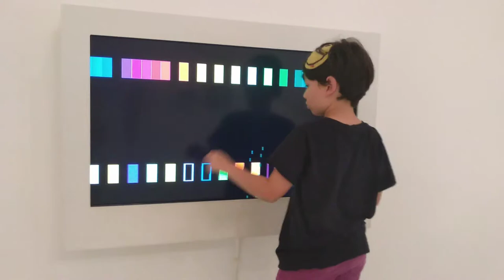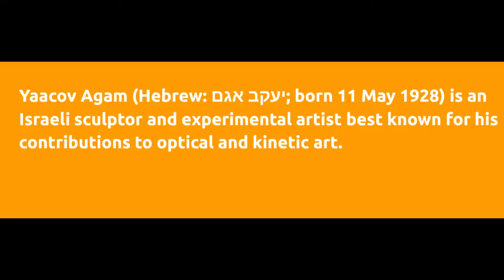Yaacov Agam Museum in Rishon Letzion + narrated Biography - Episode 8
In this week's episode, Episode 8 of TOUR ISRAEL LIKE A LOCAL series, we visited the Yaacov Agam Museum in Rishon Letzion featuring a personal biography narrated by a museum tour guide in English with optional captions. The tour and museum were incredible. I apologize for the audio quality, but the captions I spent an hour transcribing are great! Feel free to turn off the audio and just enjoy the beautiful artwork and subtitles.

Yaacov Agam (Hebrew: יעקב אגם‎; born 11 May 1928) is an Israeli sculptor and experimental artist best known for his contributions to optical and kinetic art.

- Bengineer